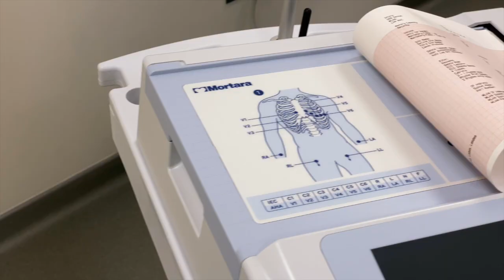Mater Private Day Hospital | Virtual Tour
Mater Private Network has opened two innovative day hospitals in Cherrywood and Northern Cross, Co. Dublin that will shorten the traditional patient pathway from GP referral to agreeing a specialist treatment plan by up to 6-8 weeks.